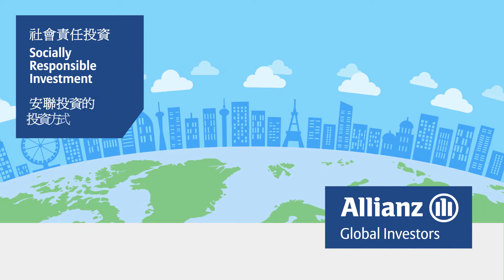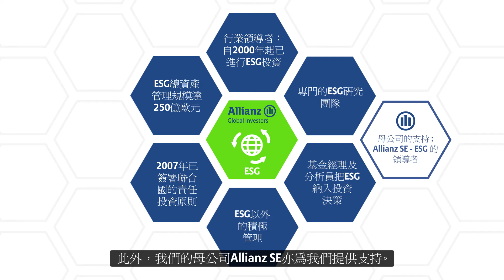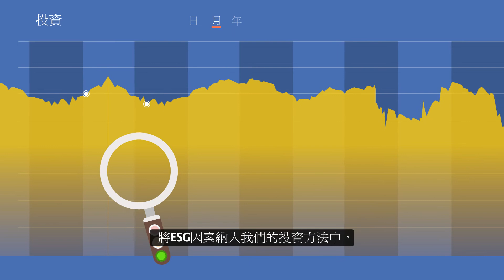安聯投資 - 社會責任投資 (SRI)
安聯投資的投資方式是社會責任投資 (SRI)，在考慮投資一家公司時，除了審視財務標準，還會考慮到環境、社會和管治權 (ESG) 的標準。

立即訂閱安聯投資Allianz Global Investors Hong Kong 頻道，緊貼追蹤投資分析及熱話。